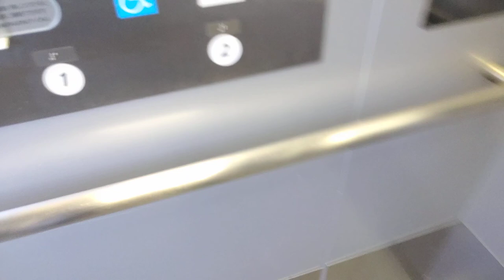[武生駅]日立製エレベーター 上り→下り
武生駅、なんとエスカレーターはありません。乗り換え時間もたっぷりあるので、エレベーター回収には都合が良い。
それにしても、HITACHIの液晶は見やすいしカッコいい。